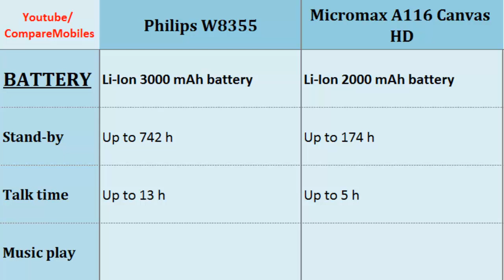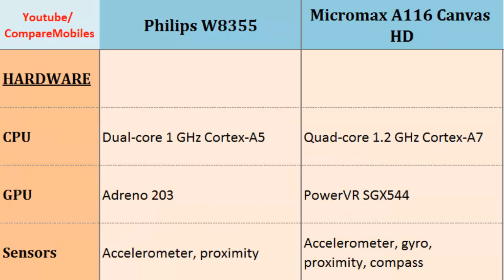Philips W8355 VS Micromax A116 Canvas HD, full differences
Philips W8355 VS Micromax A116 Canvas HD, full differences : W8355 Versus A116 Canvas HD, These phones shortly compared Dual-core, 1 GHz Cortex-A5, 540 x 960 pixels, 5.3 inches, Quad-core, 1.2 GHz Cortex-A7, 720 x 1280 pixels, 5.0 inches, Battery Life, Video, Display, Display, Radio, Memory ...